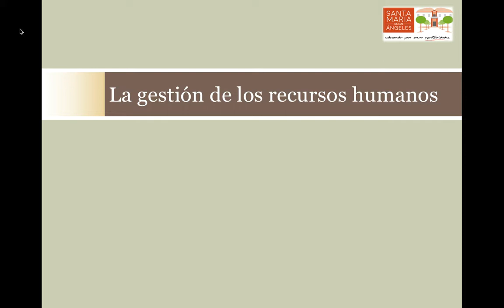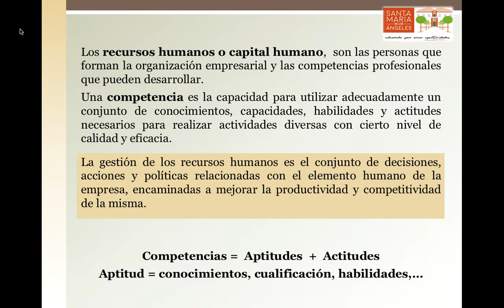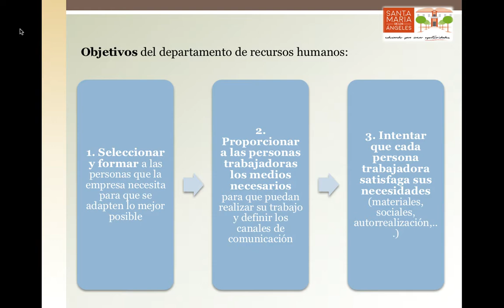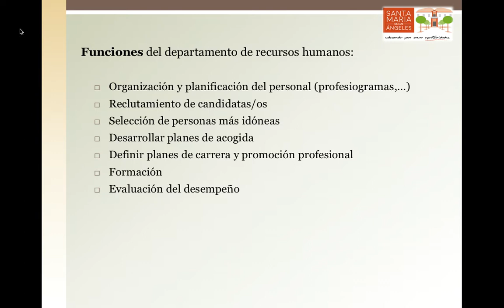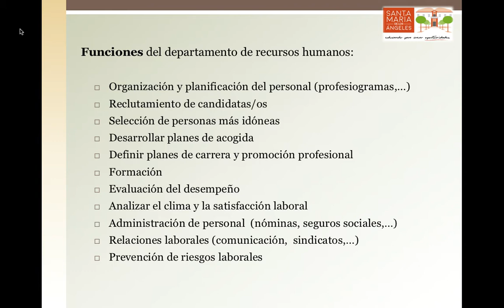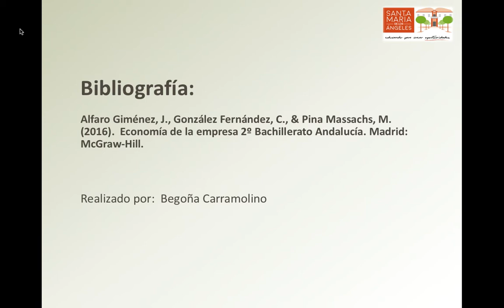Objetivos y funciones del departamento de recursos humanos de la empresa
Introducción a la gestión de los recursos humanos,  objetivos y funciones del departamento de recursos humanos de la empresa.